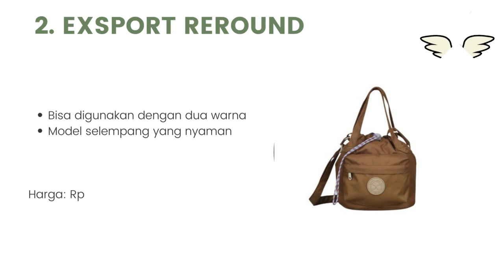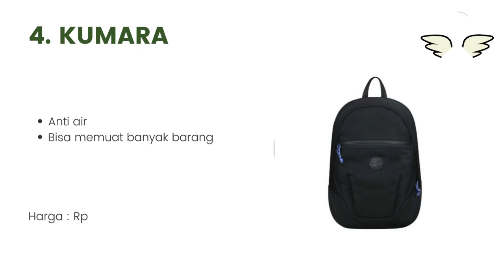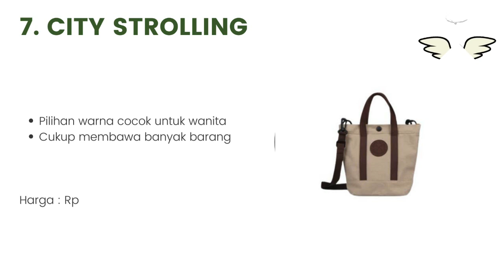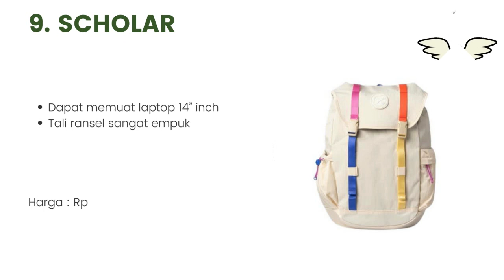10 Tas Exsport Terbaru & Terbaik 2023 untuk Sekolah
Halo teman-teman gimana kabarnya nih ? semangat semuanya ya. oke teman-teman kali ini saya membahas tentang 10 Tas Exsport Terbaru & Terbaik 2023 untuk Sekolah. untuk lebih lanjut simak videonya sampai habis mantul.